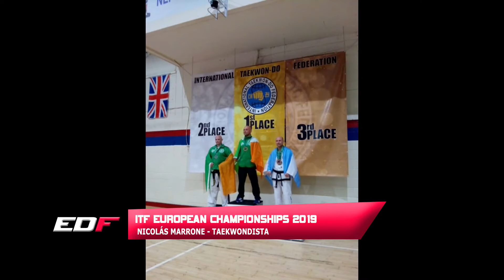El taekwondista Nicolás Marrone visitó los estudios de El Deportivo Funense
El taekwondista 2° Dan Nicolás Marrone estuvo en los estudios de El Deportivo Funense para charlar sobre su medalla de bronce en el ITF European Championship 2019 disputado en Cork, Irlanda.